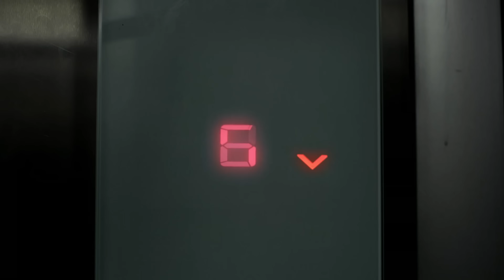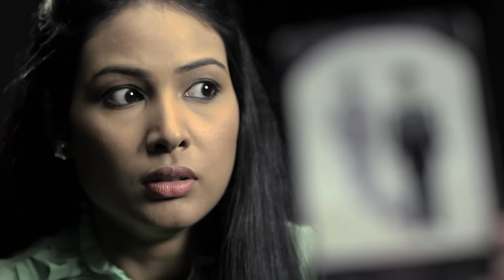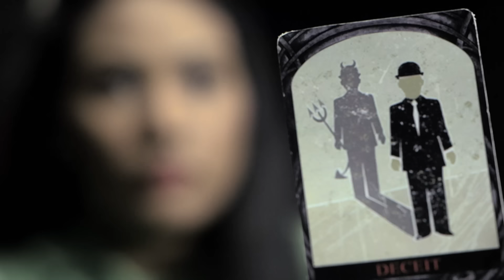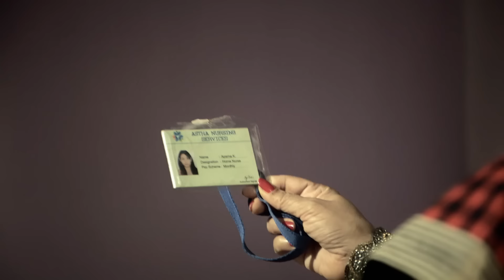लड़कियों पर मंडराया आत्माओं का साया | Aahat |Aahat New Episode | Horror | Scary Videos | Ghost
AahatS6

Episode: 15